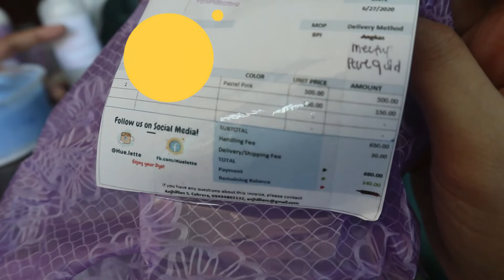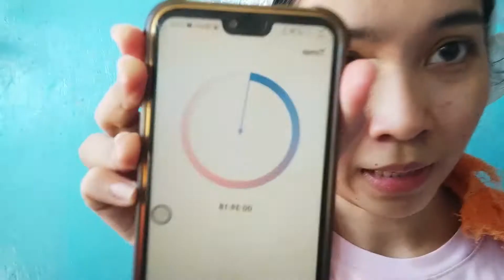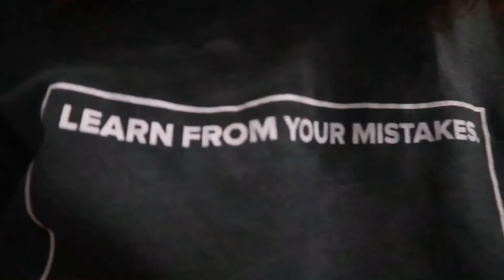VLOG TAKEOVER ni KAPATID! | DIY Hair Bleaching and Hair Color | Huenicorn Hair Dye and Bleaching Kit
This is our 2-day journey (yes, kasama ako. LOL) as my sister tries to achieve her desired hair color using a DIY kit. Try nyo din by following her process and tips in this video.

Welcome dito, Patatas! If you're new here, I'm Mardi Martin, an aspiring content creator who creates fun videos that aim to INFORM, INSPIRE, and ENCOURAGE. Promise, madami pa nag-aantay na awesome contents dito!!! Hit mo na din ang bell to get updates kung may bago na tayong malupit na video sa ating channel!!!

Xoxo. Spread Love! God bless!

Personal Facebook Account: Mardi Martin